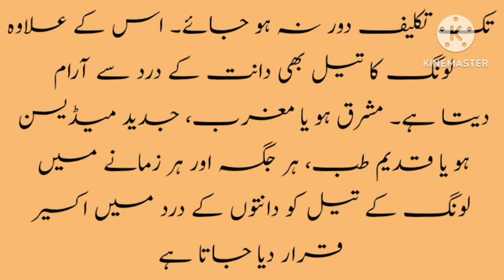danton ke dard ka ilaj in urdu |totkay in urdu | desi totkay in urdu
dant ke dard ka ilaj
dant mein dard ka ilaj
 dant dard ka fori ilaj
dant men dard ka ilaj